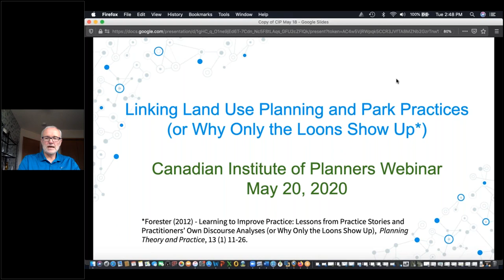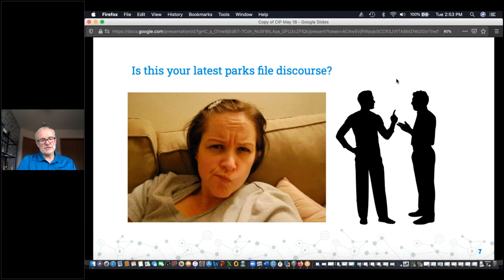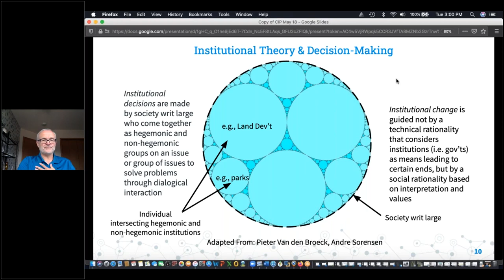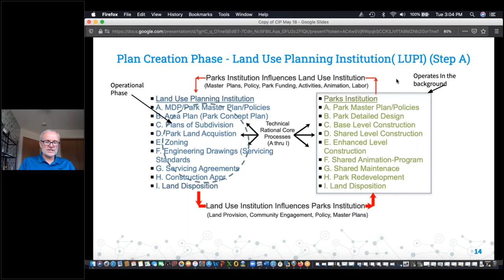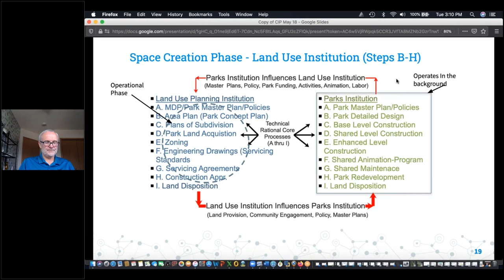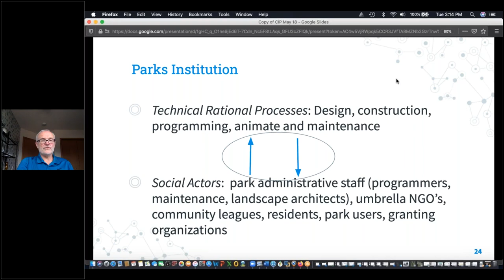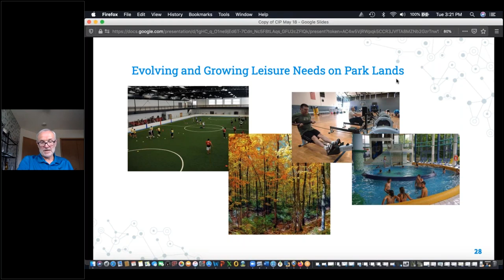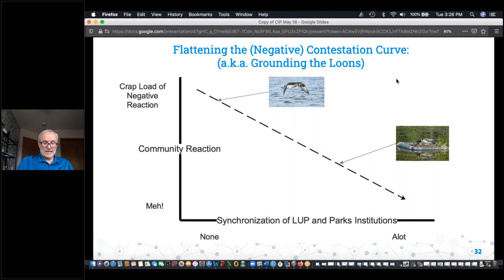Linking Land Use Planning and Parks Practices or Why Only the 'Loons' Show Up w Dr Robert Priebe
This webinar will explore the connection between land use planning and recreation and leisure service delivery in the 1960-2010 period in Edmonton, using Blue Quill and Greenview neighbourhoods as case study sites. It will provide the webinar participant a lens from the perspective of a planner embedded in an operational parks service function/department, bridging space creation in land use change processes, to place creation in an operational parks service delivery processes (i.e., funding, animation/programming, maintenance). The two are inextricably linked, influence each other, and have evolved over time. That evolution underlays park creation and disposition controversies in the press and in the literature. Presented by Dr. Robert Priebe, RPP.